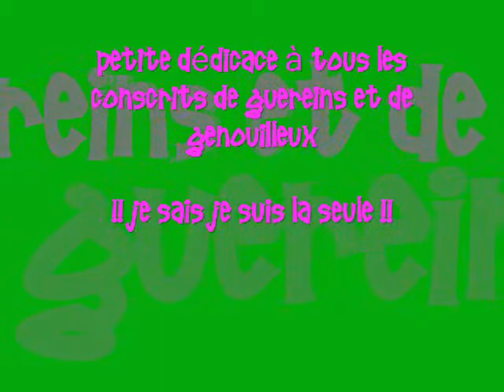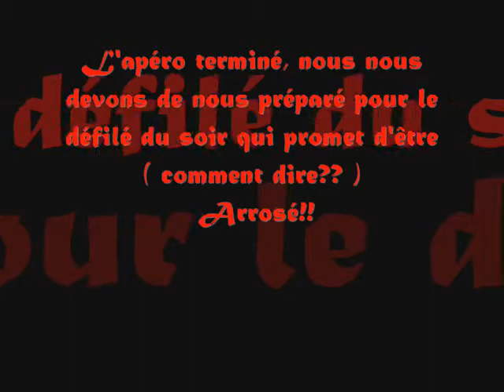conscritsss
les conscrits